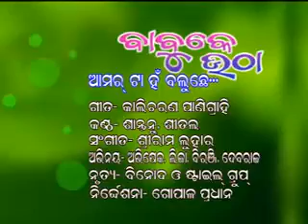AAMAR TA HAN BALU CHHE.DAT